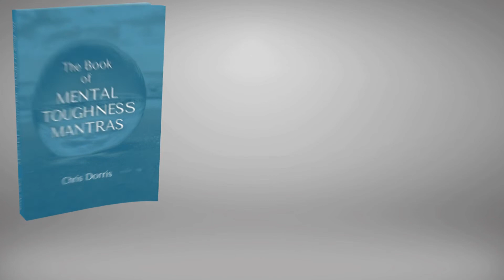TOUGH TALKS - E112 - Best of Tough Talks 7!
This week we have put together another highlight reel from 8 more of our amazing guests who blessed us with their presence and amazingness on the show.

Have a look/listen, and take some tools or tips or reminders away from it that can help you continue to strengthen your mind and build more Mental Toughness.

John Kriesel - Retd. Army Staff Sgt., Author & Speaker

Mary Bea Porter-King - Former Pro Golfer & President of The Hawaii Jr. Golf Assoc.

If you enjoyed this content and you are not getting notifications of new posts, then I invite you to sign up to my list.   Please also share this with the people in your world that would also dig this post and benefit from it.